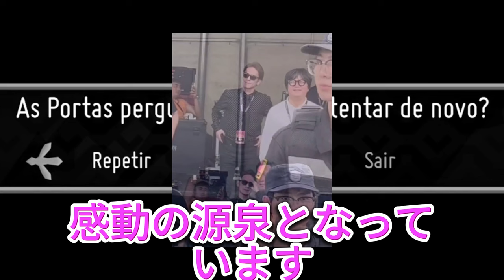【滝沢秀明】滝沢秀明の衝撃的な変貌：中国のファンが目撃した成熟した男らしい姿!!!滝沢秀明、再び輝く：中国ファンが見た彼の魅力の秘密とは？